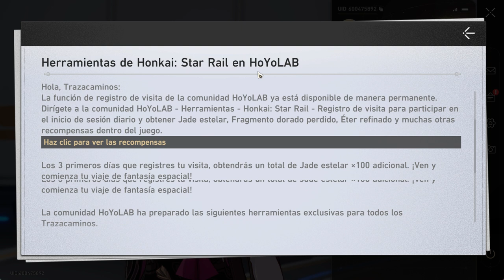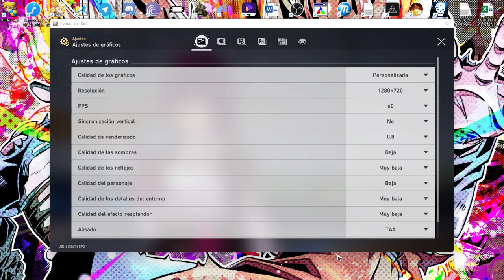HONKAI STAR RAIL (MODO HISTORIA) PART #1